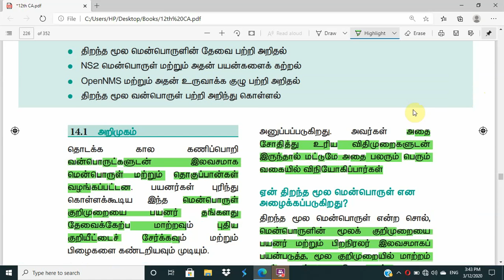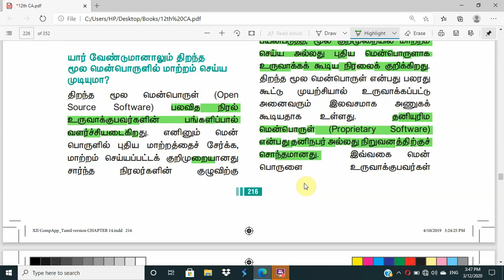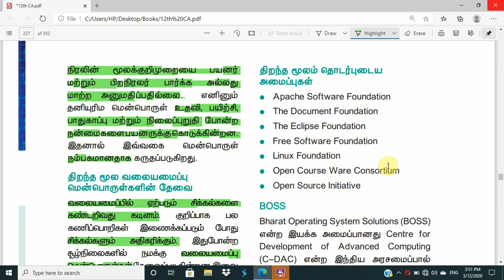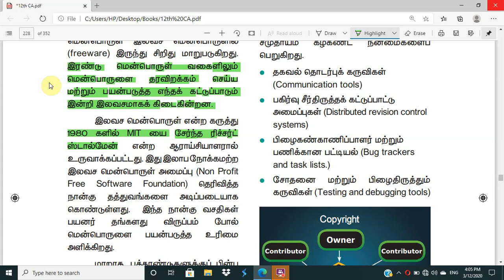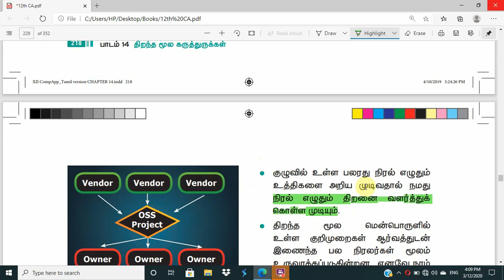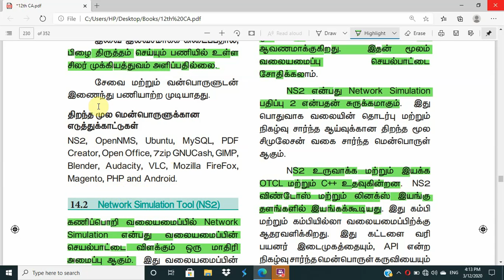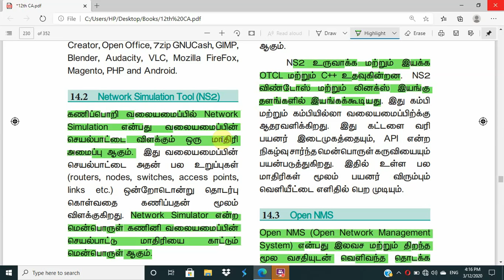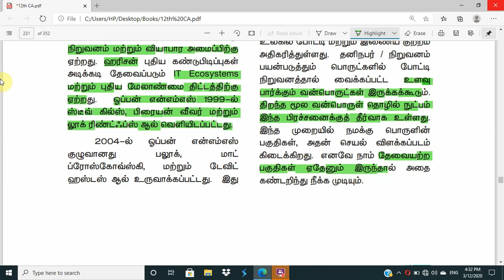12th Computer Application | Tamil Medium | Chapter 14 | Open Source Concepts